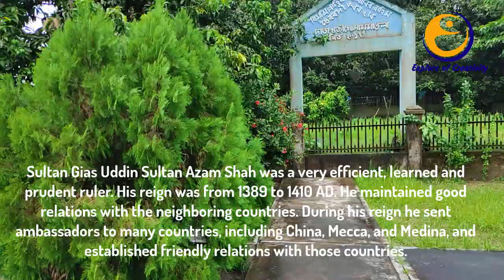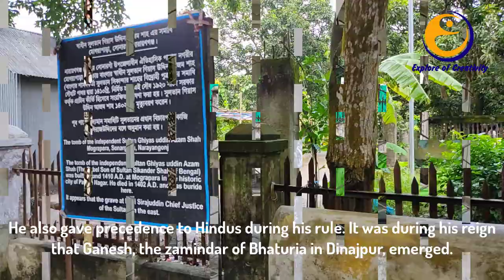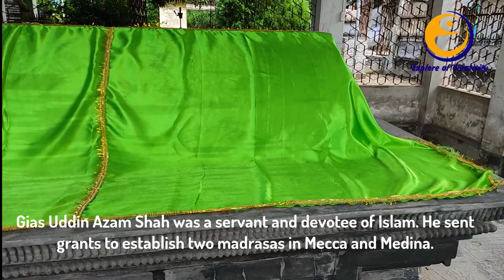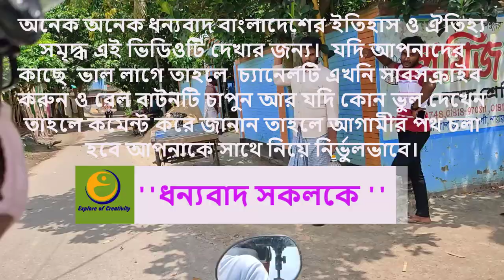Sultan Gias Uddin Azam Shah।সুলতান গিয়াস উদ্দিন আজম শাহ্‌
Sultan Gias Uddin Azam Shah।সুলতান গিয়াস উদ্দিন আজম শাহ্‌  Sultan Gias Uddin Azam Shah was the third independent sultan of the first Ilias Shahi dynasty in Bangla. His father Sikandar Shah was the 2nd Sultan and his grandfather Shamsuddin Ilyas Shah was the 1st Sultan and founder of the Ilyas Shahi dynasty.His real name is Azam Shah. After ascending the throne, he assumed the name Gias Uddin Azam Shah.Sultan Gias Uddin  Azam Shah was a very efficient, learned and prudent ruler. His reign was from 1389 to 1410 AD. He maintained good relations with the neighboring countries. During his reign he sent ambassadors to many countries, including China, Mecca, and Medina, and established friendly relations with those countries.He also gave precedence to Hindus during his rule. It was during his reign that Ganesh, the zamindar of Bhaturia in Dinajpur, emerged.Sultan Gias Uddin Azam Shah was very fond of art, literature and culture. He himself was a poet. He has written many poems in Arabic and Persian. He had regular correspondence with the Persian poet Hafiz.He has made significant contribution to the development and spread of Bangla literature. Under his patronage the poet Shah Muhammad Sagir composed the potry Yusuf Zulekha and Krittibas wrote the Ramayana in Bangla.Gias Uddin Azam Shah was a servant and devotee of Islam. He sent grants to establish two madrasas in Mecca and Medina.What a cruel irony of destiny that the zamindar Ganesh, whom he loved so much, became a traitor .It was this zamindar Ganesh who seized power by assassinating Sultan Gias Uddin Azam Shah in 1410 AD.The colourful  life of Sultan Gias Uddin Azam Shah came to an end.His tomb is preserved with valuable touchstone at Shahchilla village in Sonargaon upazila under Narayanganj district in Bangladesh.The authority should take an initiative to make a tourism area centering this tomb.Then tourists from home and abroad will be able to know about the history and heritage of Bangladesh and our generation after generation will cherish this history and tradition and will proudly say I am Bangali. Bangladesh is my country.

How to go there: You have to go to Mograpara from Dhaka Jatrabari by Bus.Then you may go to Sahchillahpur by an easy bike.